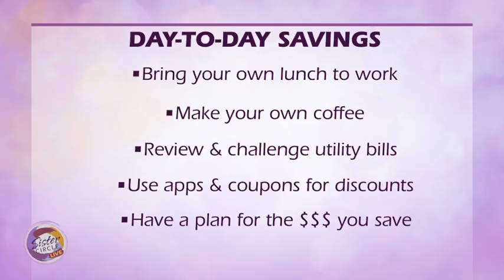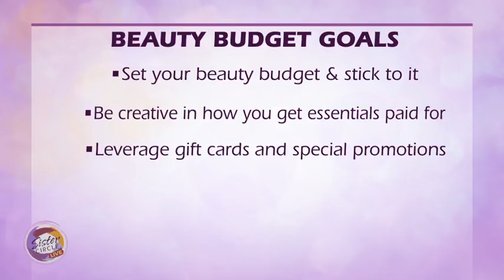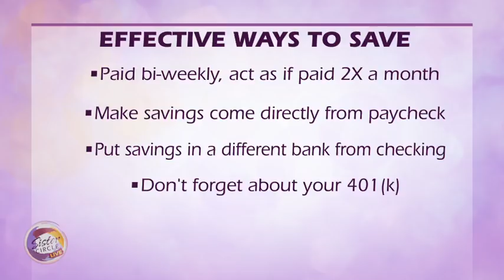Sister Circle Live | Financial Expert, Jini Thornton on Small changes for Big Savings | TVOne